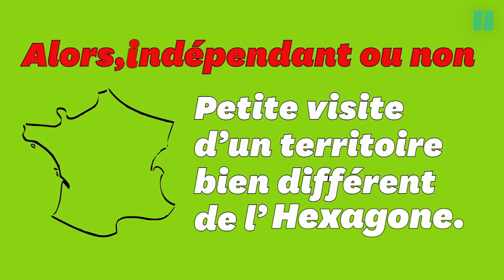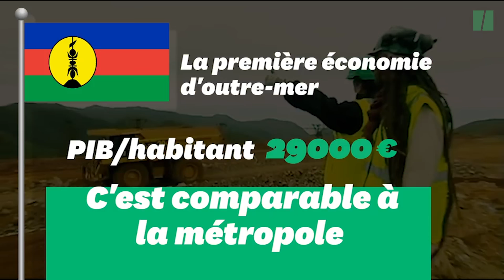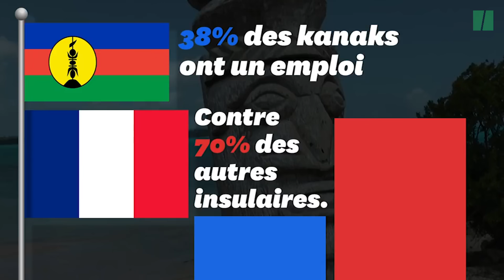Référendum en Nouvelle-Calédonie: de la culture aux institutions, un territoire (déjà) à part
Le 4 octobre, les habitants de Nouvelle-Calédonie se rendent aux urnes pour décider, ou non de leur indépendance. Mais connaissez-vous ce territoire qui s'est profondément affirmé au cours de ces trente dernières années?